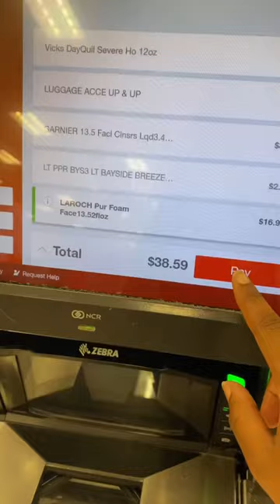targetrun targetfinds targetmusthaves targethaul target